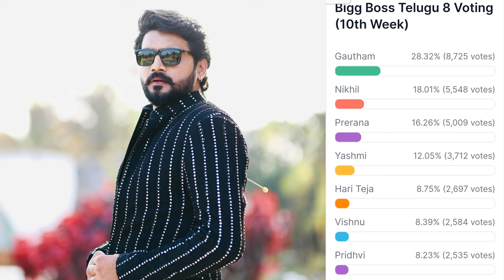Bigg Boss 8 telugu 10th week voting results | bigg boss telugu 8 mega chief | bigg boss 8 promo